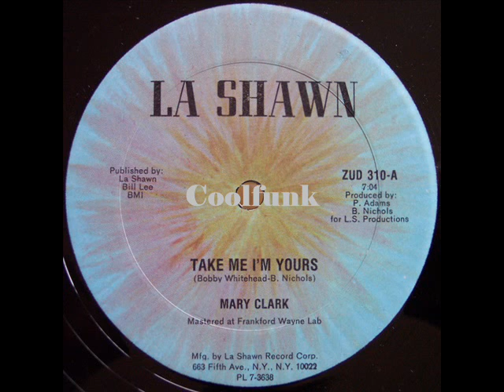Mary Clark - Take Me I'M Yours (12 inch 1980)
Take Me I'm Yours (12 inch 1980)